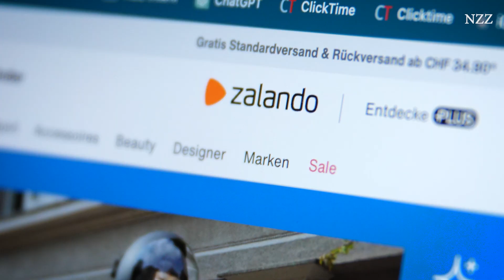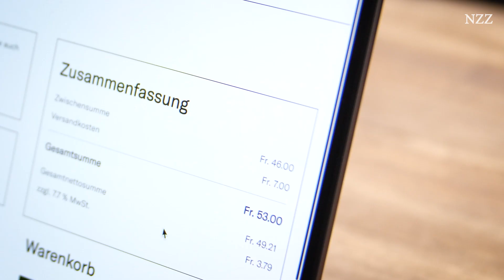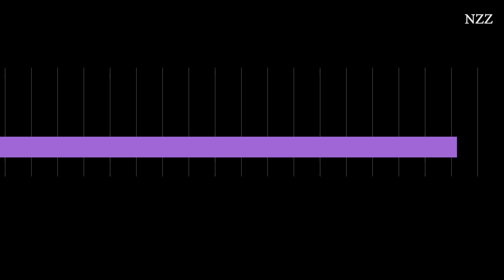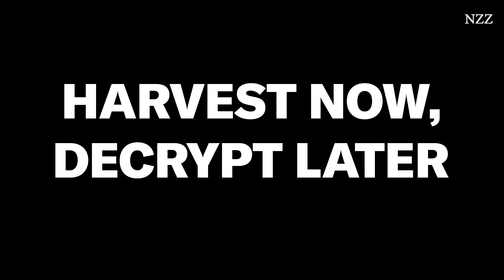Quantencomputer: Kennt bald die ganze Welt deine Geheimnisse?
Unsere heutige Online-Verschlüsselung wird einem leistungsstarken Quantencomputer nicht standhalten können. In Zukunft dürften Quantencomputer so leistungsstark sein, dass sie die derzeit verwendeten Verschlüsselungsmethoden knacken und unsere privatesten Geheimnisse mitlesen können: Unsere Chatnachrichten, unsere Kreditkarten-Zahlungen und selbst geheime Geschäftsinformationen – sie alle wären dann plötzlich für die ganze Welt einsehbar. Der Grund hierfür liegt in der RSA-Verschlüsselung. Diese wurde in den 1970er Jahren von den drei Mathematikern Ronald L. Rivest, Adi Shamir und Leonard Adleman entwickelt und ist heute die gängigste Verschlüsselungsmethode für unsere Online-Kommunikation. Das RSA-Kryptosystem basiert auf einer Einwegfunktion mit riesigen Primzahlen. Allerdings hat der Mathematiker Peter Shor bereits in den 1990er Jahren Quantenalgorithmen für die Primfaktorenzerlegung entwickelt, die genau diese Verschlüsselung knacken könnten. Was bisher jedoch noch fehlt, ist ein ausreichend leistungsfähiger Quantencomputer. Doch das könnte sich bald ändern. In diesem Video erklären wir, wie das Prinzip der Superposition und die Quantenverschränkung den Quantencomputer so leistungsstark machen und wie sich Quantenbits – sogenannte Qubits – von den Bits in einem herkömmlichen Computer unterscheiden. Zudem zeigen wir auf, warum Hacker bereits heute unsere verschlüsselten Daten abfangen, obwohl sie sie noch gar nicht lesen können (Harvest now, decrypt later).

INHALT:
00:00 Intro
00:49 Was sind Einwegfunktionen?
02:02 RSA-Verschlüsselung
03:31 So funktioniert ein Quantencomputer
05:13 Was bedeutet das für meine privaten Daten?